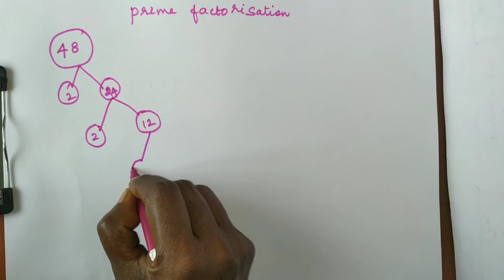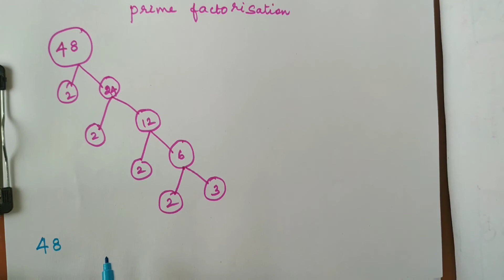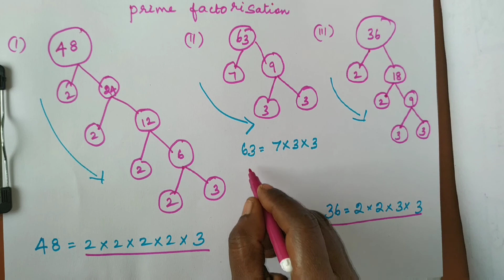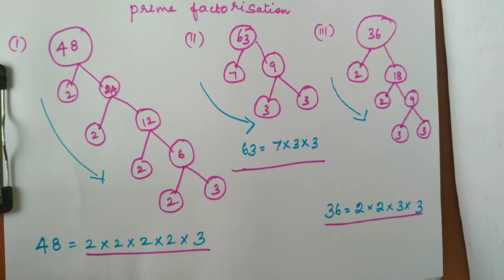prime factorisation by factor tree method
in this video we will learn factorisation of any number by factor tree method

Artist: Geoplex
Song: resplendent